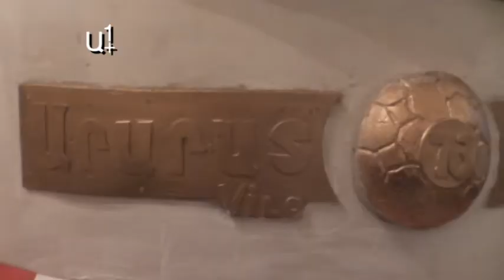Նվիրված «Արարատ 73»-ին